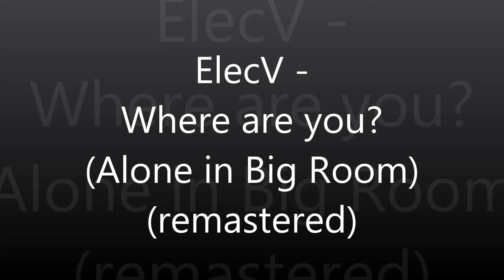ElecV - Where are you (Alone in Big Room) remastered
I used some sounds in this track that i found during the last year. The Monks are a Live recording of a mass with Pope Francis. The child voice was found on a freesample site.

And after Dubstep was over and Big Room House was invented – there has to be a drop too!

2017 remastered Version